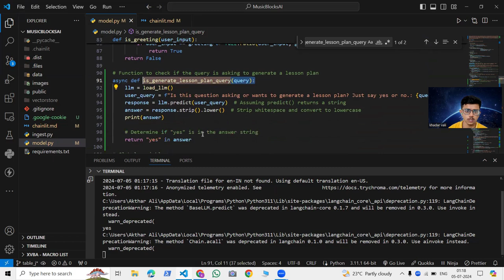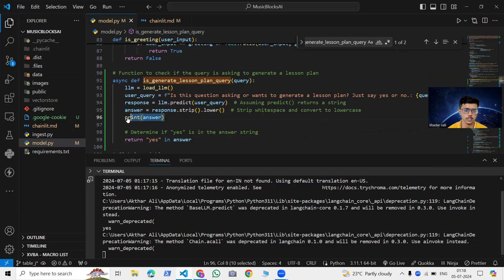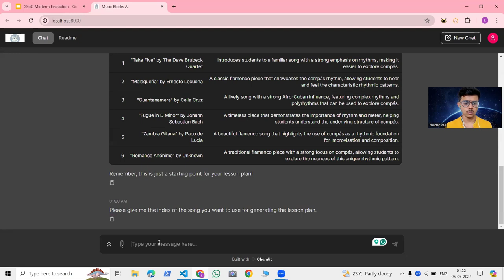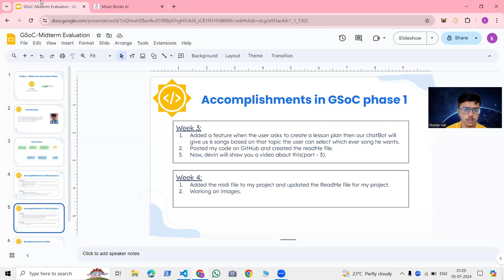AI-assist demo: Part 2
A demonstration of the AI-assist that shows how the lesson play creation assistant works.